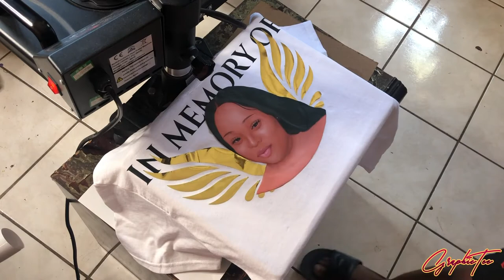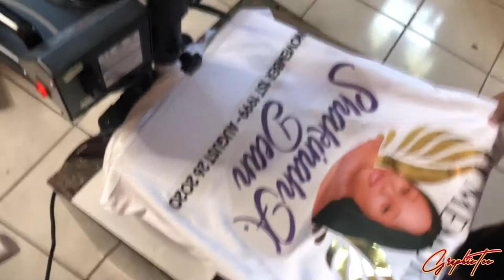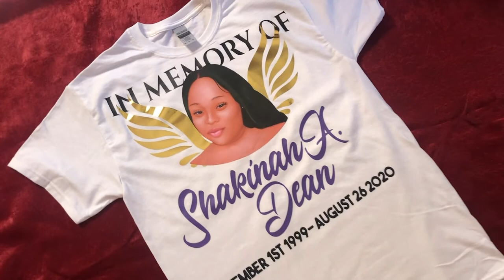Vinyl Basics & Transfer Paper Layering: Rest In Peace Shirt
ALOTS OF TUTORIALS EVERY WEEK !